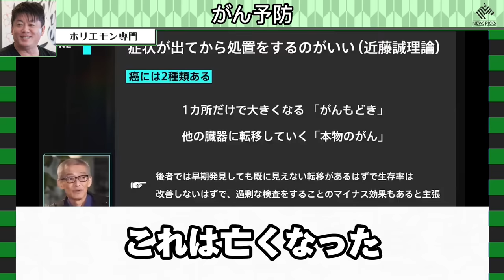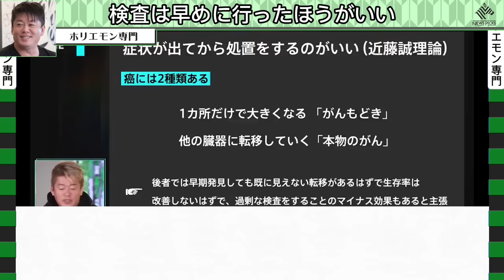●●で4んでる人結構いるんですよ。テレビだと絶対に言えない●●の真実をお話しします【ホリエモン/堀江貴文/切り抜き】【山崎元】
ホリエモン
感想やコメントお待ちしております

※当チャンネルは堀江さんの動画管理元に許諾をいただき運営しております。